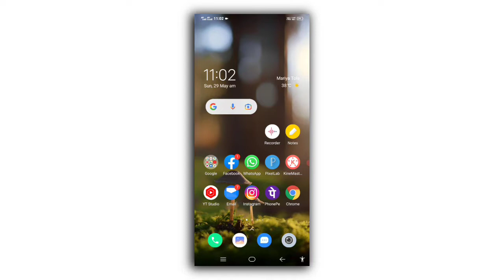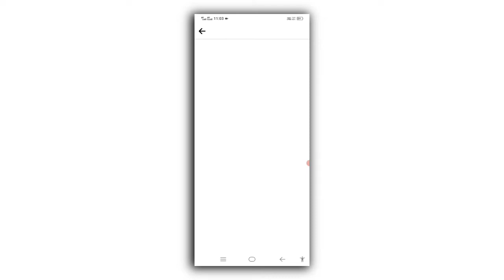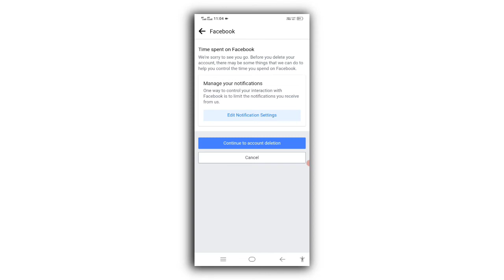Facebook Account Delete kaise karen?|How To Delete Facebook Account Parmanentliy | Delete Fb Account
Facebook account delete kaise karen | fb account delete kaise karen | facebook account delete

How to delete Facebook account permanently full process |  facebook account delete

Facebook account delete kaise karen | how to delete Facebook account |  how to delete fb account

Fb account delete kaise karen |  how to delete fb account 2022

 more keywords:-

FB id delete kaise karen
delete FB id permanently
facebook account ko search se kaise delete kare
facebook id ko kaise hamesha ke liye delete kare